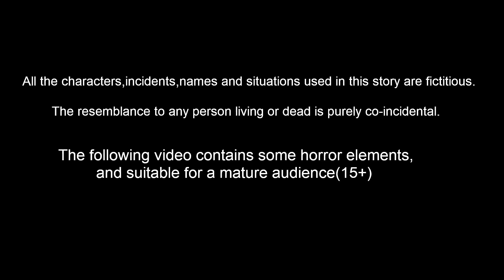குருவி மிர்ச்சி பஜ்ஜி I Tamil stories | Tamil Fairy tales | Best Birds Stories Tamil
Stories are featured charecter :
tuni Cittukkuruvi
luci pura
chotu kili
chuchu kakam
dora